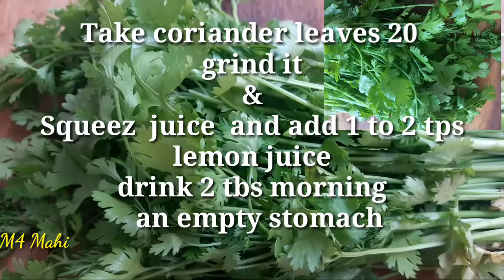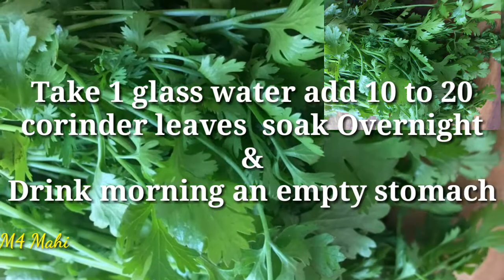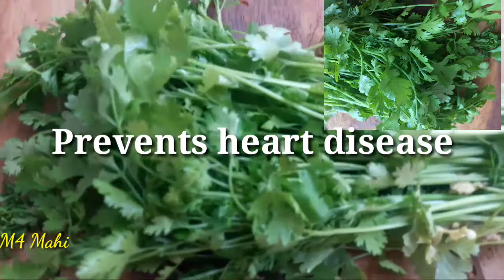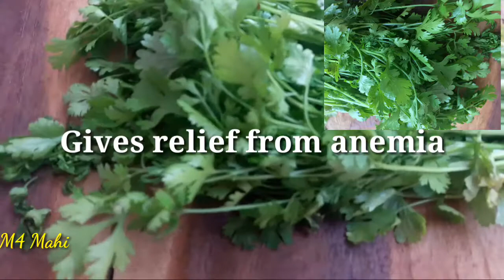Coriander Leaves benefits | కొత్తిమీర రసం తో ఆరోగ్యము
always seek the guidance of a qualified health provider with any questions or concerns you might have regarding you and your children condition.
 All recommendations are generally informational and not specifically applicable to any individual's medical problems concerns and on needs.